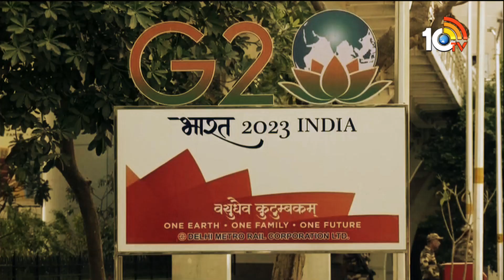Unofficial lockdown In Delhi For G20 Summit | ఢిల్లీలో మూడు రోజులు అనధికార లాక్ డౌన్! | 10TV Digital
10tv News Channel Owned by Spoorthi Communications Private Limited. 10Tv is one of the leading News channels which delivers National and International And Regional News Streaming 24/7.10Tv has its wings spread all over the world to deliver the trustful news. Channel Dedicated to GeneralNews, LiveReports, Breaking News, Sports News, Weather News, Entertainments, BusinessUpdates, Big Debates, Exclusive Interviews etc.